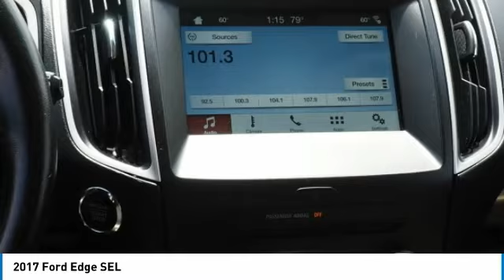2017 Ford Edge SEL Rogers, Blaine, Minneapolis, St Paul, MN 10254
Bedrock Motors
13830 Northdale Blvd.

SEL TRIM LEVEL!! AWD!! LEATHER!! AUTOMATIC!! HEATED SEATS!! BACK UP CAMERA!! ALLOY WHEELS!! BLUETOOTH!! POWER SEAT!! HEATED POWER MIRRORS!! POWER SEAT!!